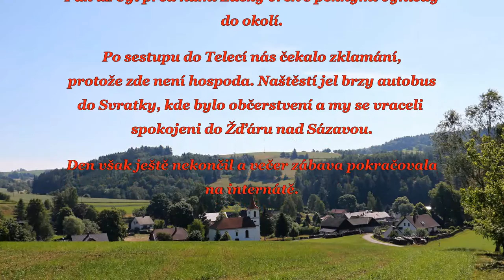15 7 2 Vysočina Lucký vrch